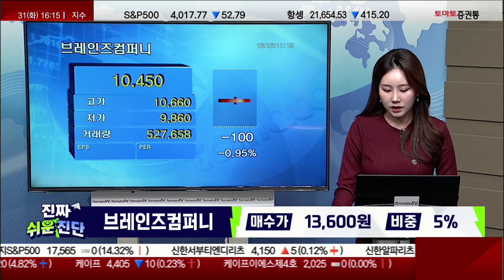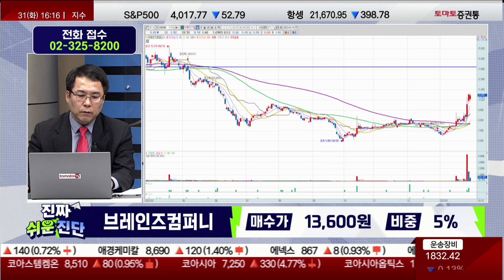수익 실현! / 브레인즈컴퍼니(099390) / [신기수 전문가_진짜 쉬운 진단]